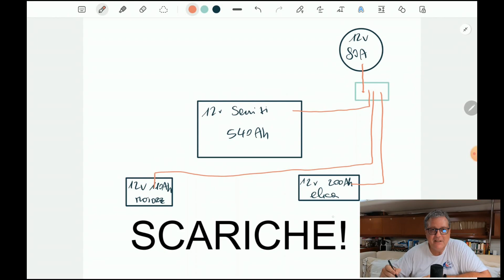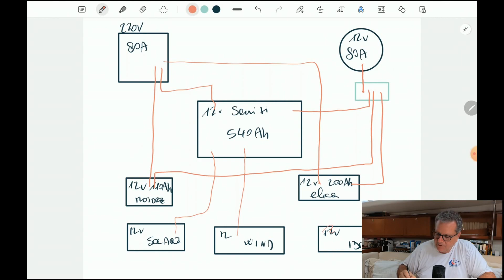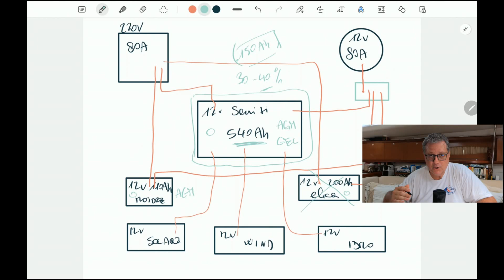Batterie Litio LiFePo4 dalle piombo AGM barche e camper - Schema elettrico iniziale Ep.1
Nuova serie in cui analizzeremo il passaggio alle batterie al Litio LiFePo4 dalle batterie tradizioni al piombo o AGM o Gel.
Partiamo analizzando l'impianto elettrico e di ricarica esistente per comprendere ed approfondire cosa è installato.
E' importante conoscere bene il proprio impianto in modo da poter selezionare i corretti componenti senza avere sorprese in futuro.
Nel prossimo episodio analizziamo come calcolare i consumi di bordo.

Ti è piaciuto il video e vuoi offrirmi una birra?

Visita la nostra pagina web del Fai-Da-Te, dove troverai l'elenco ed i link dei prodotti che noi usiamo nei nostri video.